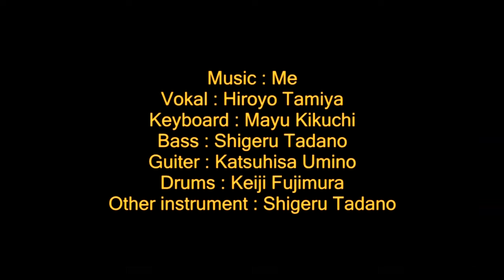賀川良の今を生きる「藤枝貞治氏のビットコイン女子会」